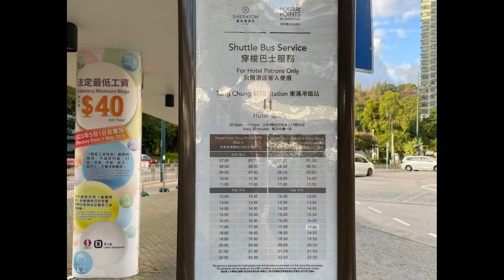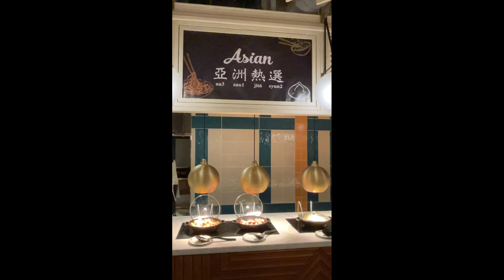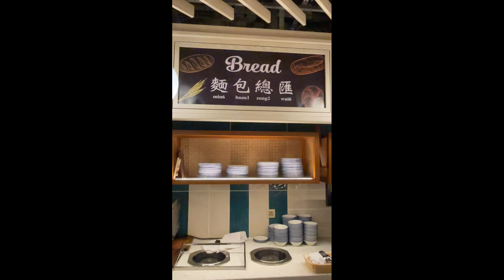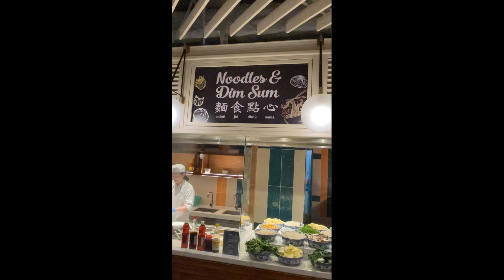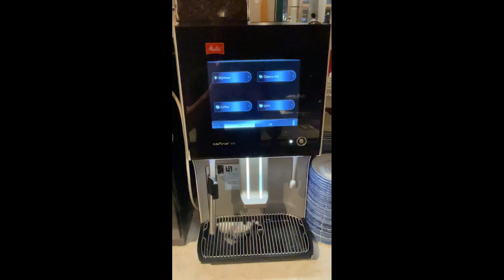[好食抵食]東涌福朋喜來登酒店-御廚, HK188全包自助晚餐, 單食牛扒加魚柳已值 HK500以上, 還有高水準食物, 所以絕對無得輸 [好食抵自助餐 好食抵食餐廳 香港自助餐 香港美食]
[好食抵食] 東涌福朋喜來登酒店-御廚, HK 188全包自助晚餐, 單食牛扒加魚柳已值 HK 500以上, 還有很多高水準食物, 所以絕對無得輸 [好食抵自助餐 好食抵餐廳 必食自助餐 必食餐廳 香港美食, 香港自助餐, 自助餐, Four Points Sheraton Hotel, 東涌福朋喜來登酒店]